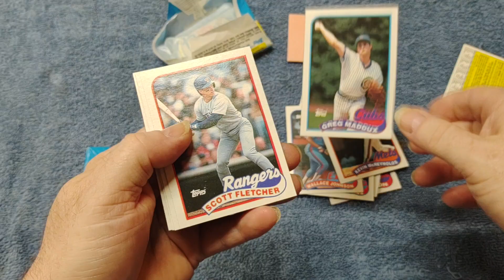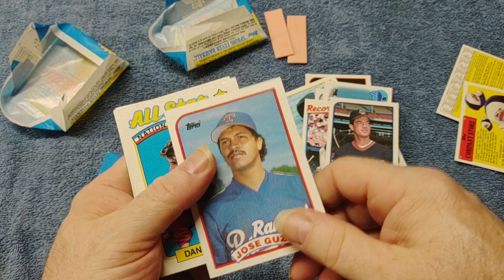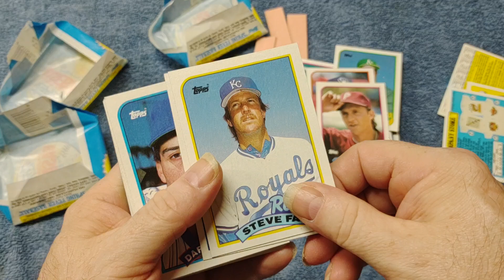1989 Topps Baseball Pack Break . part 1